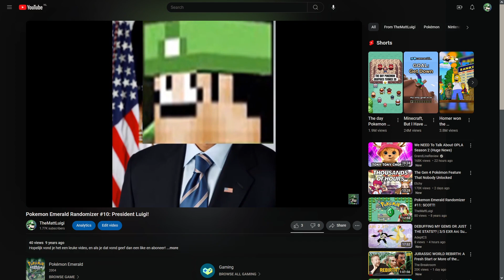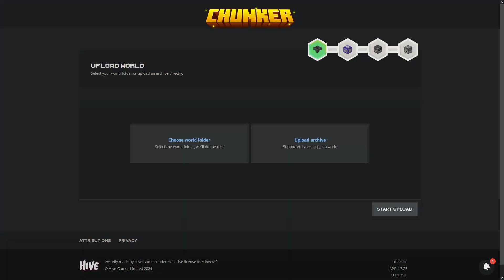Ik heb een Bluescreen gemaakt in Minecraft!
Minecraft is een fantastisch spel, maar wat nou als je wilt doen alsof je een andere game speelt? Ik heb in Minecraft een bluescreen gemaakt! En dit zijn de resultaten!

TheMattLuigi.